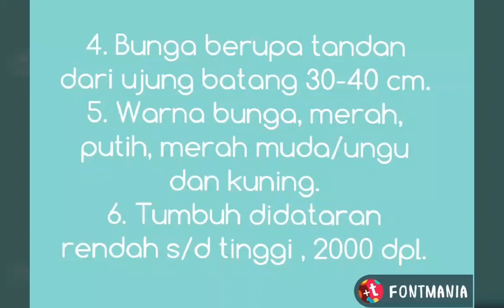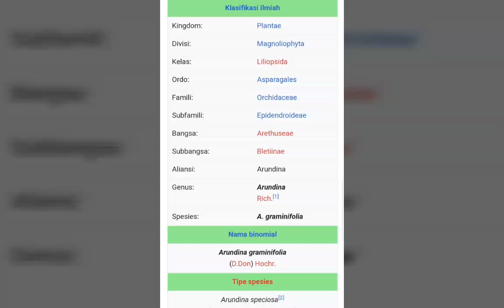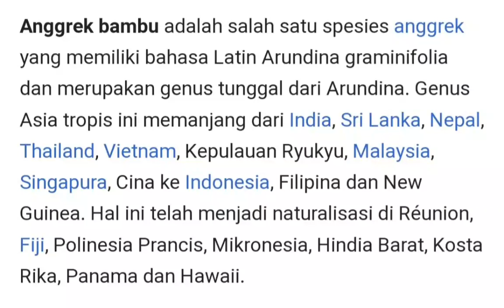ORCHIDS, PART 22, ARUNDINA / ANGGREK BAMBU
ARUNDINA GRAMINIFOLIA AS ONE SPECIES OF